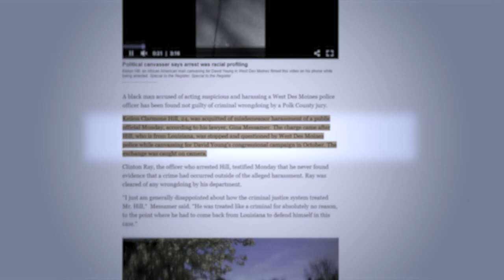When Racist Cops Get CAUGHT in The Act..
When racist cops get busted, it really highlights a huge issue that needs fixing. Today we will be taking a look at some racist cops who got caught in the act.

2. NC Police Officers’ Racist Rant Caught On Tape: ‘I Can’t Wait’ For Race War | All In | MSNBC